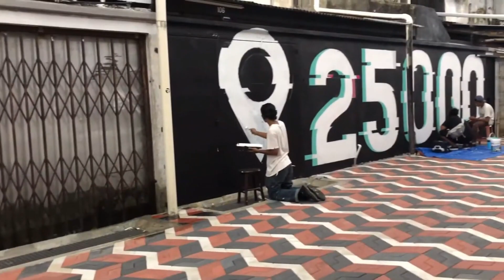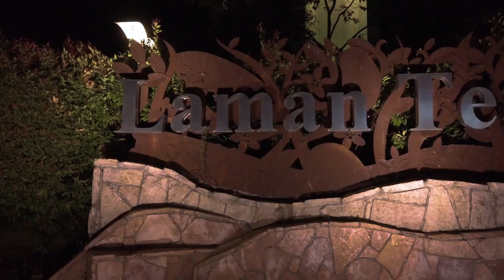Mencari Damai Di Hati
Menggapai kesyahduan kedinginan malam.